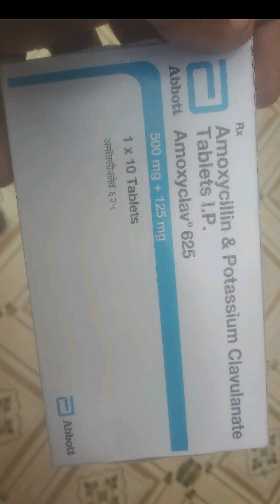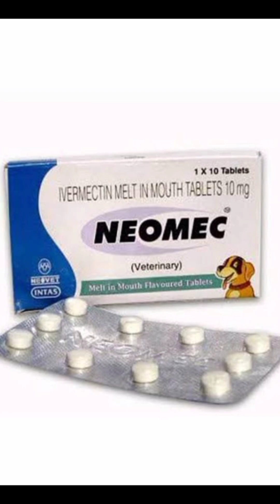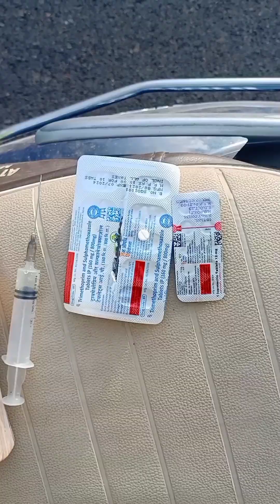How to give first aid to a dog's wound || कुत्ते के जखम में कीड़े होने पर इलाज कैसे करें?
अधिक जानकारी के लिए आप हमें इंस्टा फेसबुक या ईमेल आईडी पर कांटेक्ट कर सकते हैं

For Dog First Aid

medicine for dog treatment ivermectin 10 mg (neomec) ki 5 tablet dena 20 se 25 din ise jyda nhi 7 months se upper ke dog ko jese ek ab fir 2 din baad fir 4 din baad fir uske 6 din baad
                                Ise sare maggots remove ho jyege

Note : ager 3 months se upper ka dog hai usko haf tablet yani 5 mg same vase he dena hai jese full tablet diya yaha hum haf ko full dose man kar chlege

Zakham sukane ke liye aap usko amoxicillin 625 mg or saath me pridenaslone 10 mg ye dono ek saath din me ek bar 5 din continue

Jyda jankari ke liye aap koi bhi long video dekh skte ho medicine ke photo bhi lgye hai video me dene ka tarika bhi btya hai